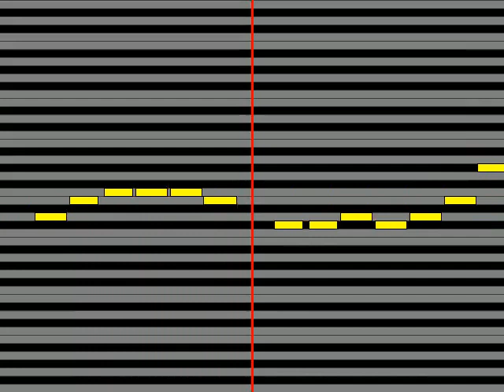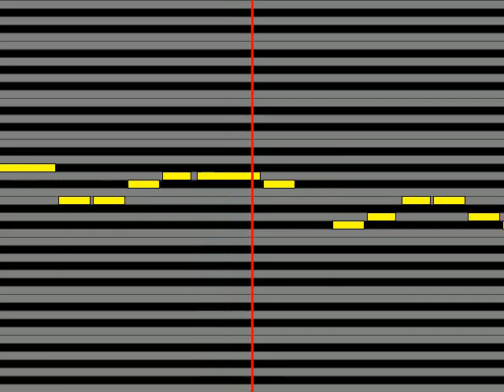【ガイドメロディ】 La'cryma Christi Without you